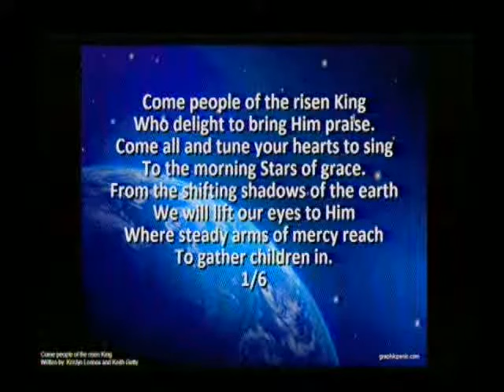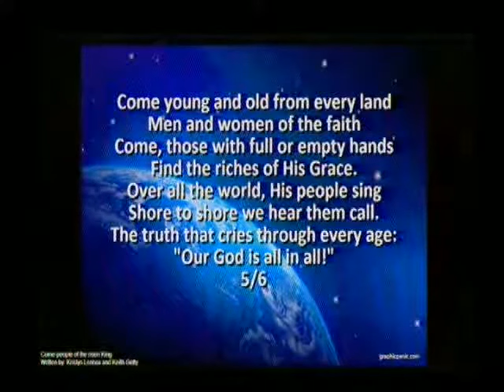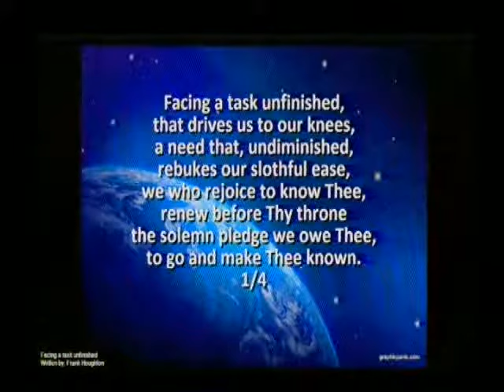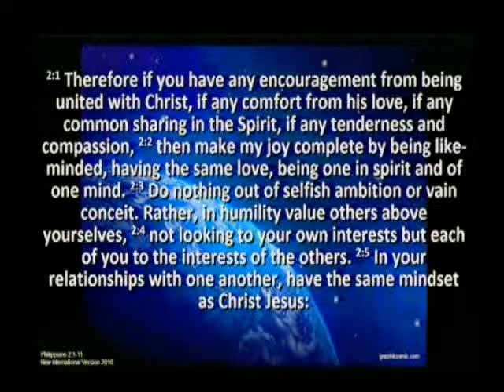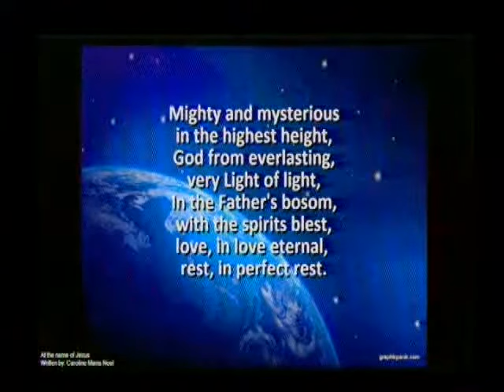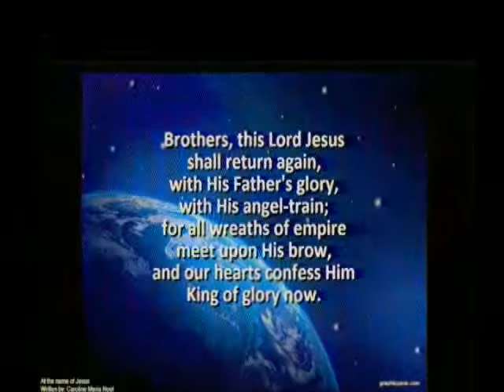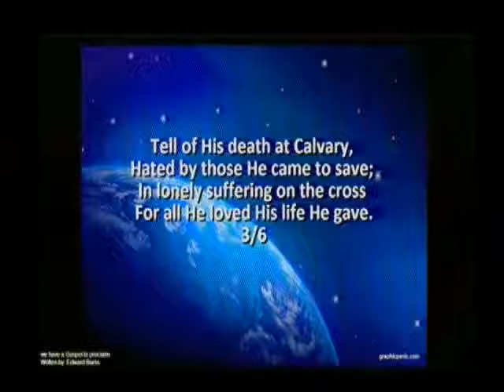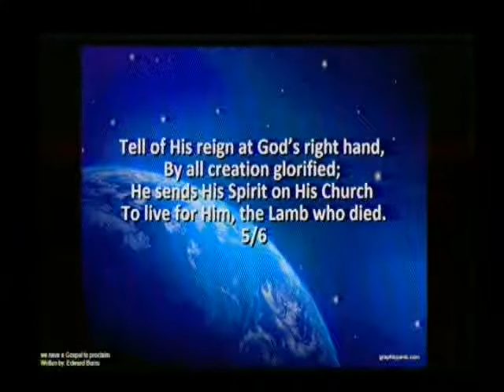Strand Presbyterian 18 february 2018 am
NO AUDIO GLITCHES Strand Presbyterian 18 february 2018 am Missionary service,  Reading is  Philippians Ch2 V1-11 Gloria Kearney Talks about mssionary work and reads a letter from Pamela & Musa Gaiya.